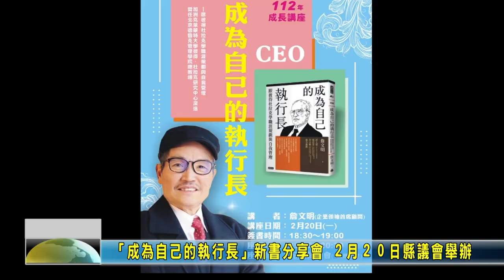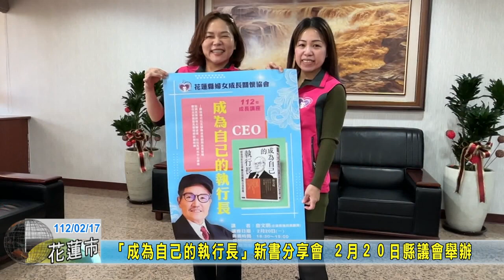20230217 06 「成為自己的執行長」新書分享會 ２月２０日縣議會舉辦